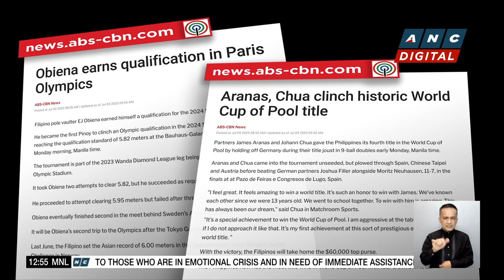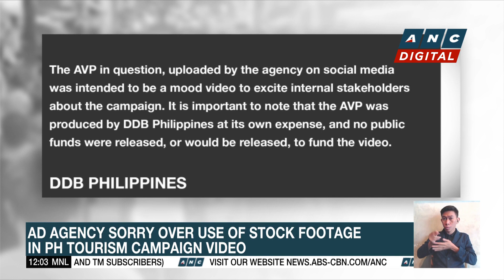Moscow says 700,000 children from Ukraine conflict zones now in Russia | ANC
Dateline Philippines: Moscow says it has brought some 700,000 children from the conflict zones in Ukraine into Russian territory.